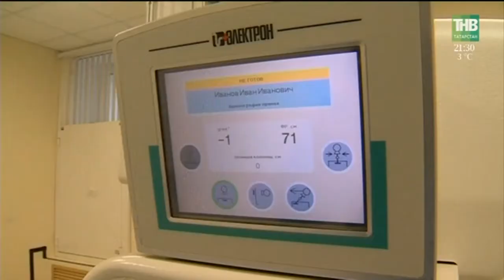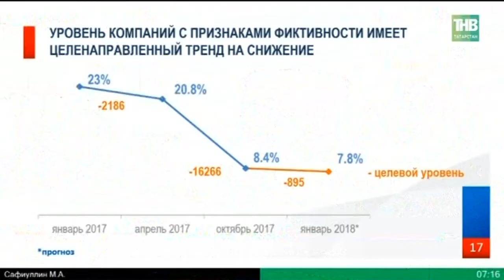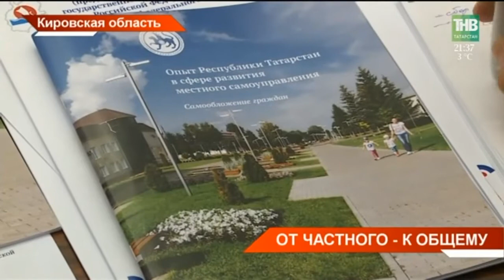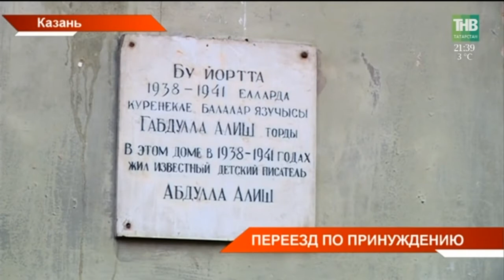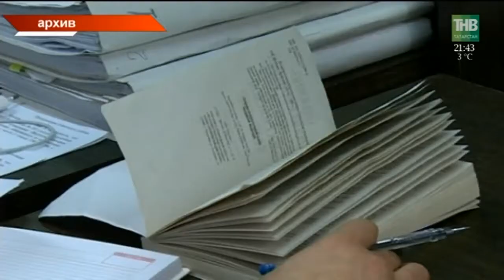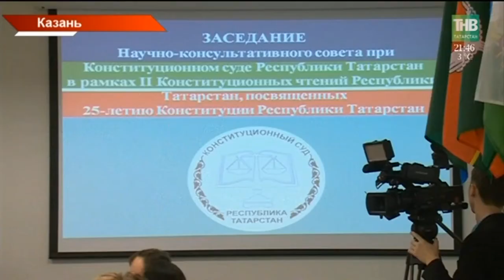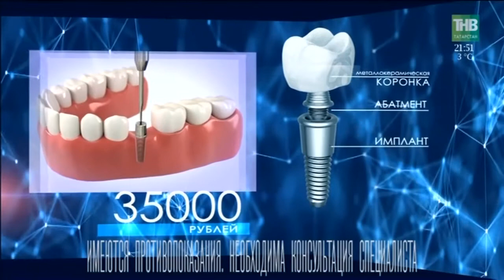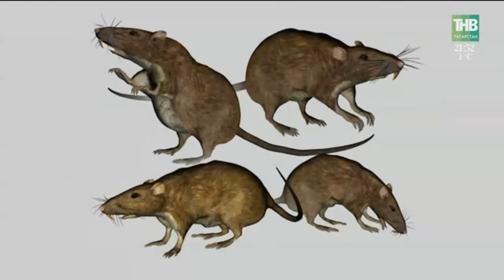Новости Татарстана 20/10/17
→ Золотых и серебряных призёров Чемпионата мира WorldSkills ждут в Казани в понедельник. Накануне в Абу-Даби российская сборная заняла первое место в общекомандном зачете, став лидером по сумме баллов. Три медали высшей пробы в копилку страны принесли татарстанцы.
→ Бюджетники могут не волноваться - они получат прибавку к зарплате, а вот должникам по налогам стоит призадуматься. Против них развернут широкую кампанию. Об этом сегодня заявили в доме правительства на совещании, где обсудили пополнение казны.
→ Хочешь изменить жизнь - начни с себя. Сегодня татарстанский опыт развития ЛПХ оценили в Кирове. О том, как в Татарстане развиваются частные подворья, рассказал Фарид Мухаметшин.
→ Улыбнитесь, вы на приёме. Сегодня в Казани открылась самая большая поликлиника. Она рассчитана на 60 тысяч человек. И обещает стать самой удобной в столице. Вместо регистратур и очередей пациентов ждет электронные табло. А с ним и новый, дружелюбный подход к лечению.
→ Старый дом, лучше новых двух. Этого правила придерживаются жители исторического дома по улице Дзержинского. Стенам, в которых они живут, почти 100 лет, зато окна квартир выходят на Чёрное озеро. Но на днях их попросили с вещами на выход.
→ Здесь бы рады капремонту, но его не дождутся 30 лет. В посёлке Карабаш Бугульминского района стены трещат по швам и разваливаются дворы. Жители, уставшие обивать пороги инстанций, обратились в нашу редакцию.
→ Кадастровых инженеров поделили на "красных" и "зеленых". Управление Росреестра республики создал рейтинг специалистов, которые межуют землю. Будет ли он востребован у владельцев участков?
→ Обычно экзаменуют они, а сегодня сами в роли экзаменуемых. В Татарстане выбирают лучшего госавтоинспектора-экзаменатора. Они должны наизусть знать все билеты, стрелять из ружья и одинаково хорошо управлять и мотоциклом и Камазом.
→ Полтора часа без антракта, аскетичность декораций, минимум действующих лиц. Но история мальчика-подростка, переживающего мучительное взросление, рассказана так искренне и трогательно, что время пролетает незаметно. Сегодня на сцене Театра юного зрителя премьера.

Таяну ноктасы. В эфире: пн, вт, ср, чт - 19:00

Вечерняя игра. В эфире: пн, вт, ср, чт - 22:10

7 дней. В эфире: вс - 19:30, 21:30